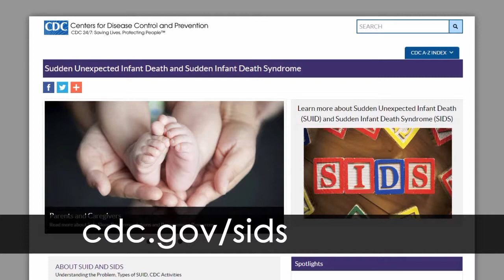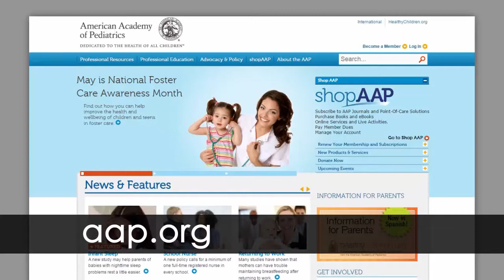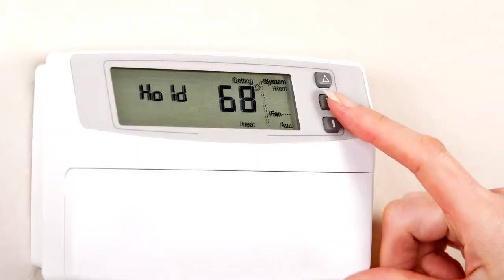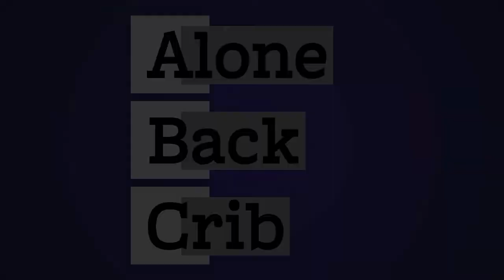03 SIDS SUID